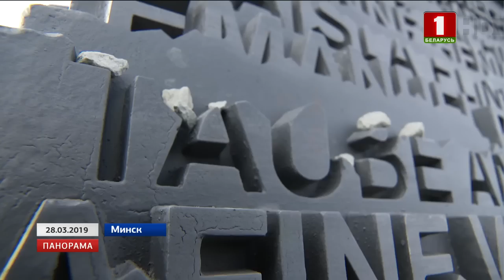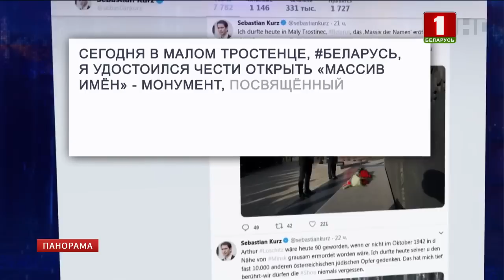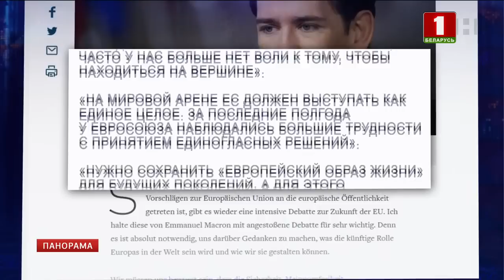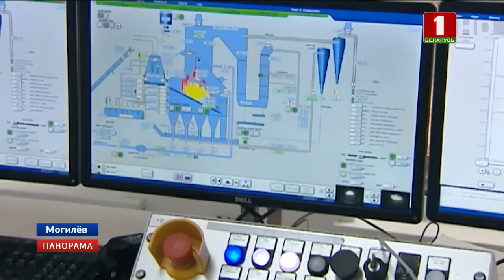Александр Лукашенко и Себастьян Курц подтвердили высокий уровень отношений между странами. Панорама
Минск и Вена подтверждают высокий уровень и позитивную динамику развития двустороннего сотрудничества. Во Дворце Независимости состоялись переговоры Президента Беларуси с Федеральным канцлером Австрии. Это ещё один шаг для определения дальнейших перспектив и стратегических планов. Здесь выстроена прочная база. Плюс ко всему и политики знакомы давно. Ранее Себастьян Курц уже дважды посещал Беларусь в качестве главы МИД Австрии. Европейское государство играет важную роль в модернизации ряда отраслей белорусской экономики, в том числе деревообработки, телекоммуникаций, банковского сектора. Страны и далее намерены расширять взаимодействие по обозначенным, а также другим инновационным направлениям. Ещё одна из приоритетных задач — увеличение взаимного товарооборота. Безусловно, экономика — центральная тема переговоров, но Александр Лукашенко и Себастьян Курц откровенно обсудили и ситуацию в европейском регионе — акцент на безопасности. Белорусский лидер озвучил и своё видение будущих отношений по линии Беларусь-ЕС. Полная картина переговорного дня в нашем репортаже.